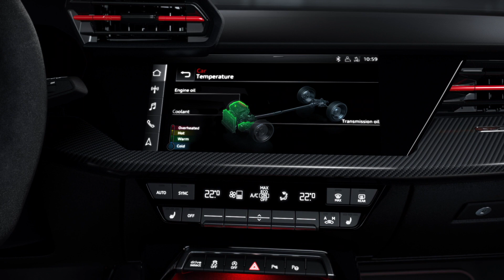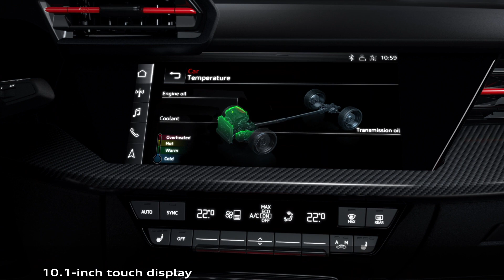2022 Audi RS3 Interior Design and Features